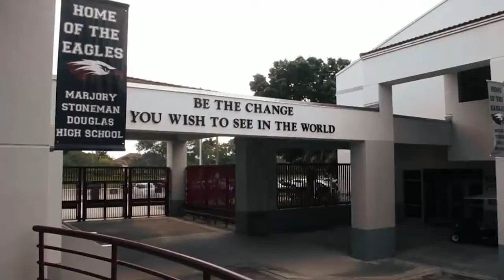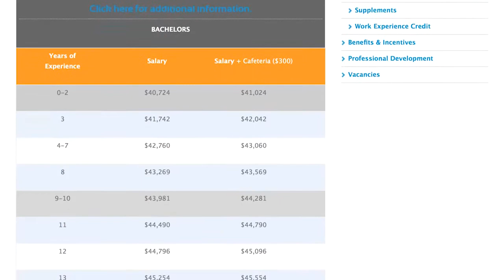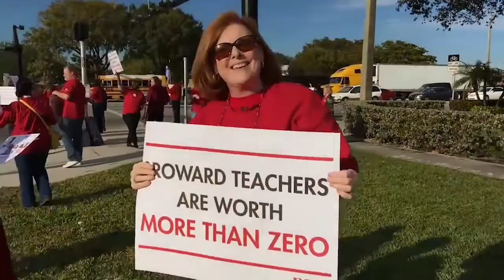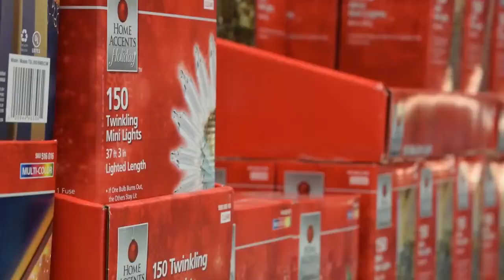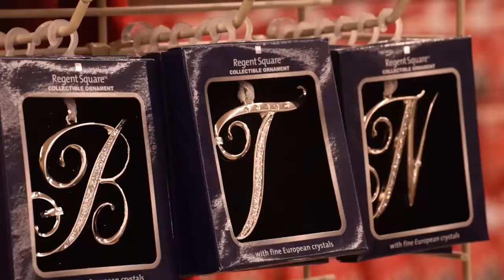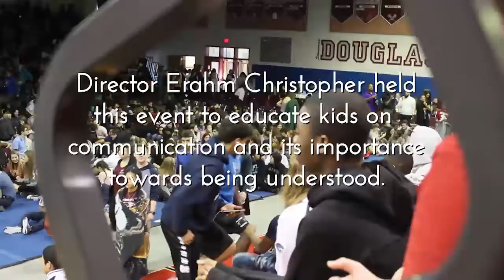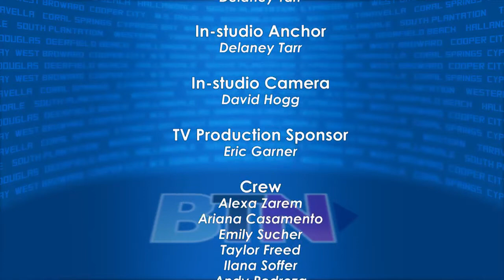Broward Teen News- M.S. Douglas High Edition 12/21/17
Broward Teen News 136- M.S. Douglas Edition Stories include Silver Surfers, Jumpstart India, Early Christmas, Listen Showing, Construction Career Day and The Multicultural Show- 12/21/17